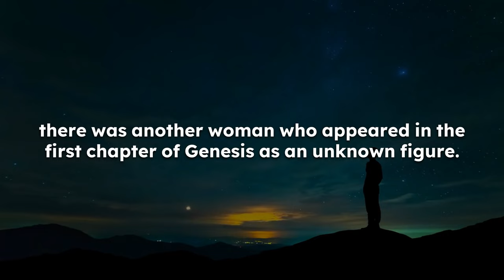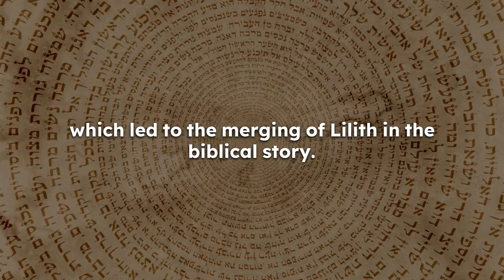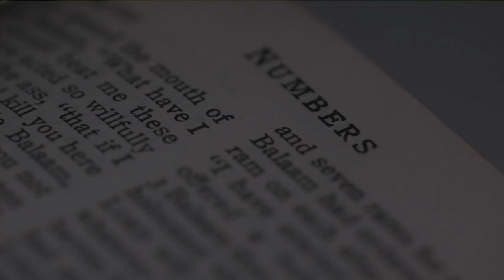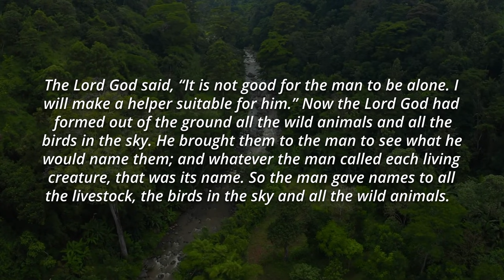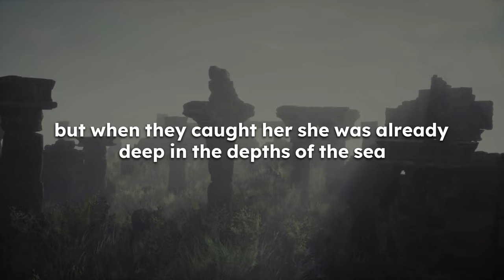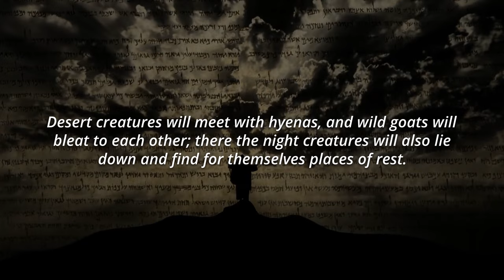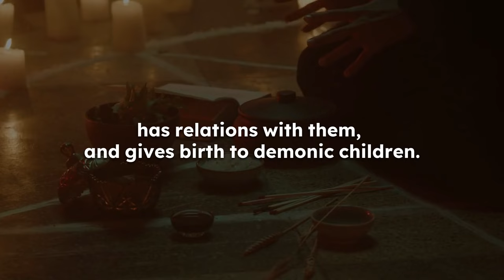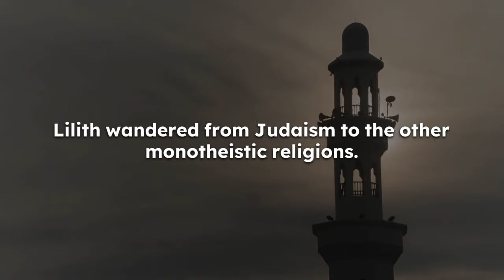Who Was Lilith: The Woman Before Eve.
Hello everyone, In The new video of today we review The Origins of Lilith: Adam's FIRST Wife.